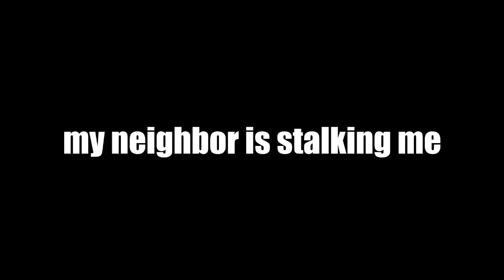MY NEIGHBOR IS STALKING ME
my neighbor is actually insane. someone get the oven ready..

➟  MUSICAL.LY | naasir void

COMMENT "SNATCHED AND SCALPED" IF YOU SEE THIS!